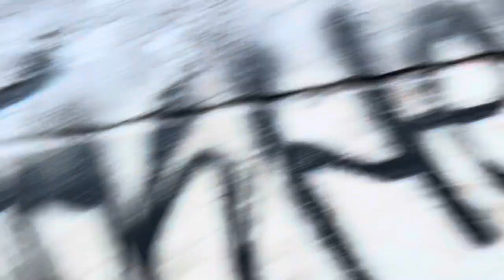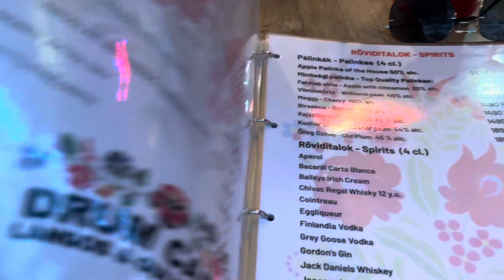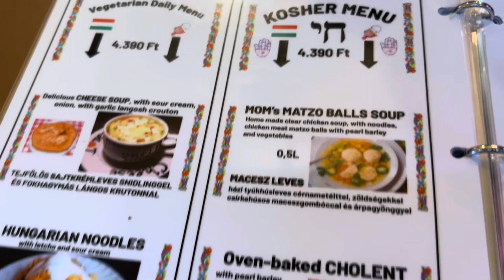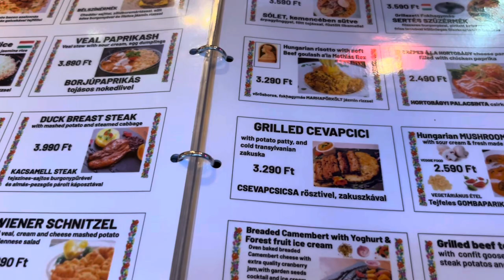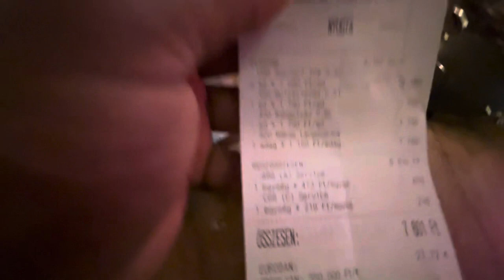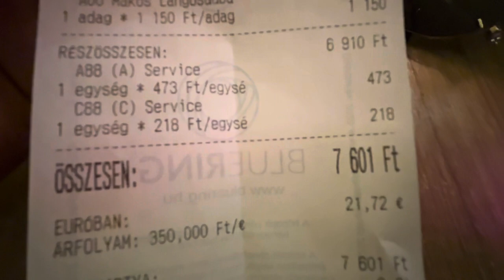1st Time Trying Hungarian Goulash & Langoš Poppy Seed Cake at Drum Cafe in Budapest, Hungary 🇭🇺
We keep forgetting how to say cheers in Hungarian